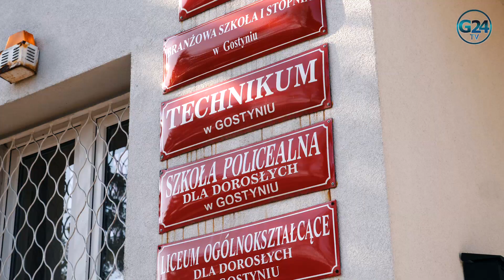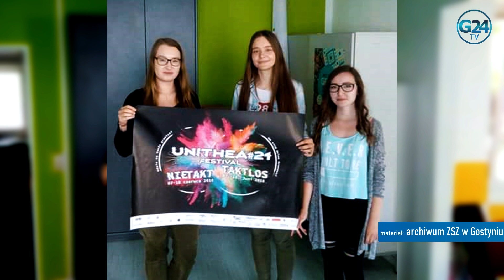Wielka szansa dla uczniów z ZSZ w Gostyniu. Ogranicza ich tylko wyobraźnia i granice UE